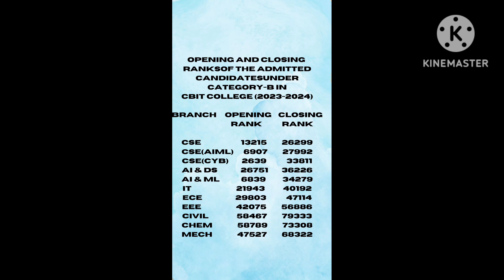what is the opening and closing rank of b-category seats given by CBIT college in 2023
How many b-category seats given by CBIT college in 2023